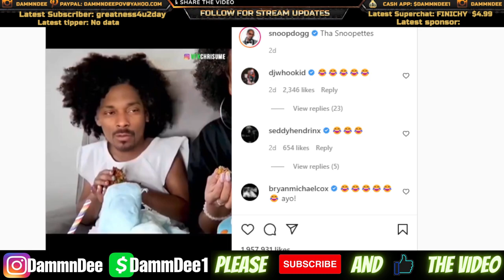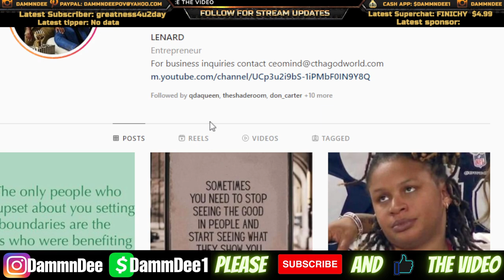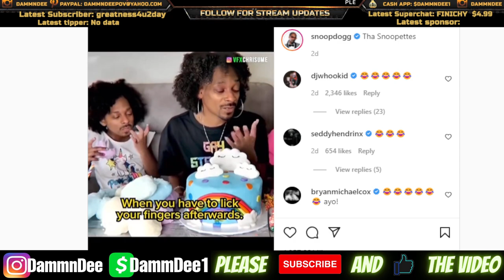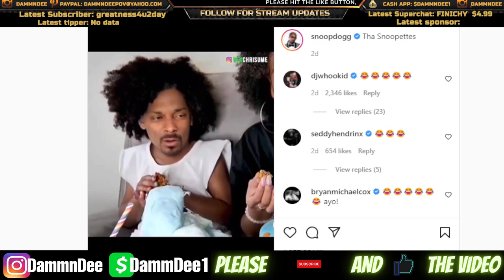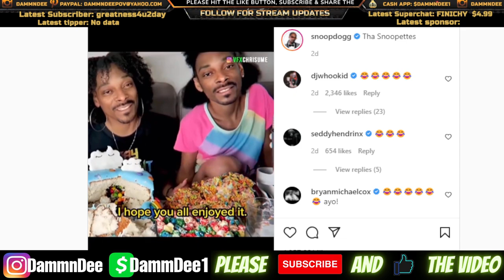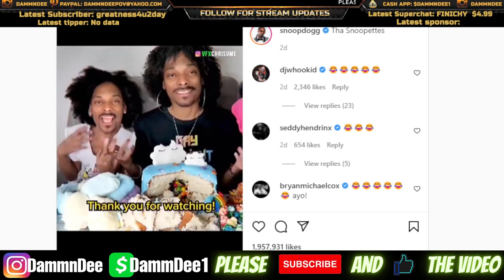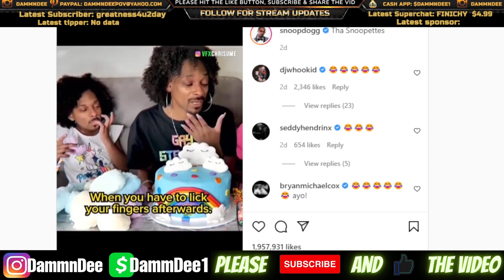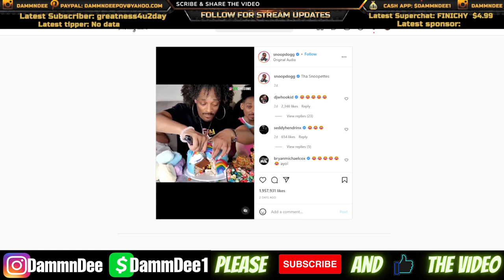Snoop Dogg Is Dressing Up In Women Clothes Just Like Charlamagne Tha God!! What Is Going On Here?